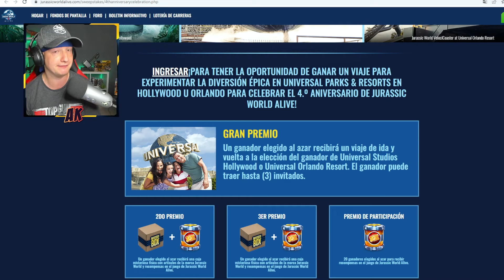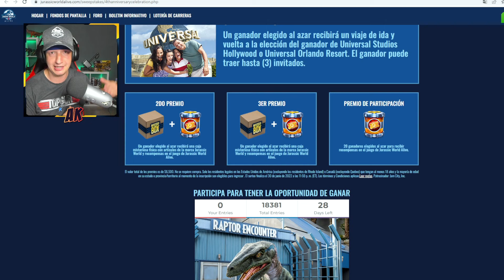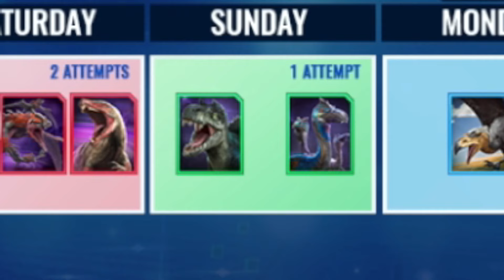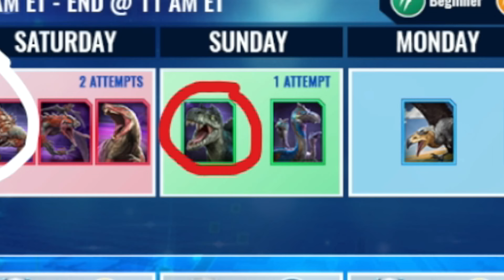NUEVO TRAILER! RECOMPENSAS y EVENTO! más un VIAJE GRATIS!! Jurassic World Alive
💎Billetes Jurassic World

consigue Tiranosaurus Rex, indoraptor, Thoradolosaur, indotaurus, Parasauthops, Velociraptores y los más grandes! Morten Rex, hadros Lux, Arctovasilas y muchos más!

🦖MORTEM REX!

🐊IMPEROTASUCHUS!

🦖REFRENANTEM!
🦖CERAMAGNUS!
🦖GORGOTREBAX!
🦖INDORAPTOR!

Ayuda a mejorar el canal de una manera más directa! Gracias